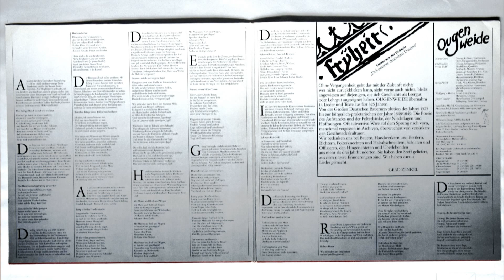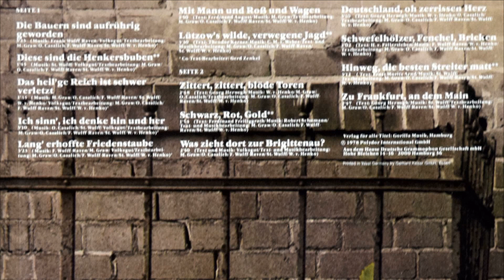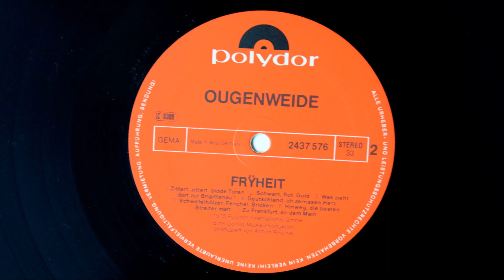Was Zieht Dort Zur Brigittenau? - Ougenweide